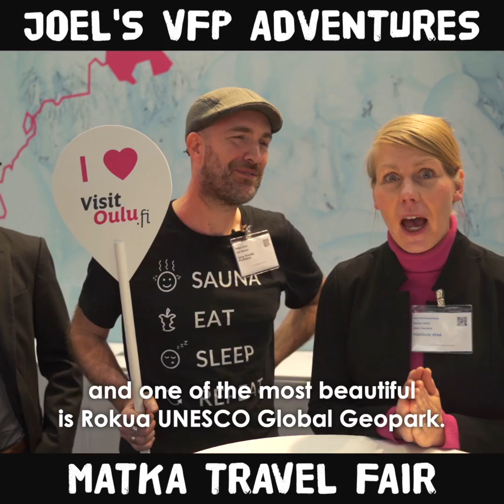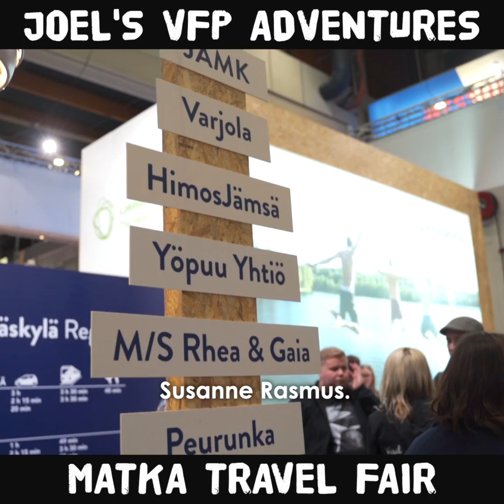11 best places to visit in Finland (and the reasons why)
Finland's full of great locations, but what are the best places to visit in Finland? I went to Matka 2020, Northern Europe largest travel show, to find the best places and why you should visit from finest travel professionals in Finland.